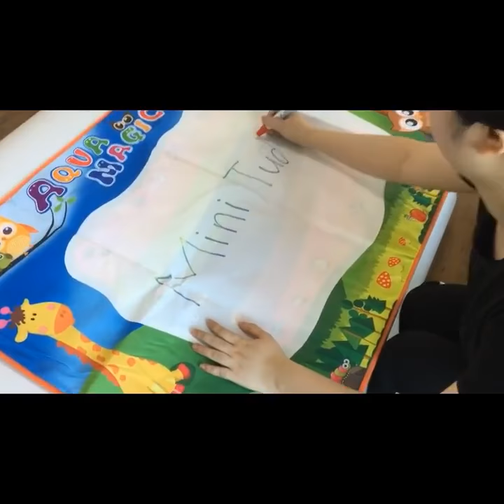Magic Water Mat Board Drawing Toys Set Creative Drawing Carpet With Magic Water Pen Educational Toys